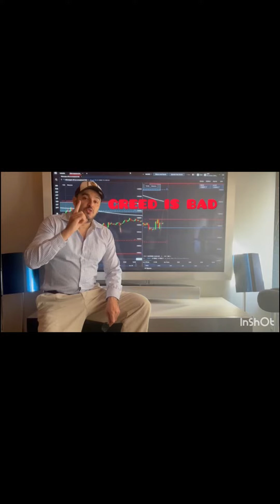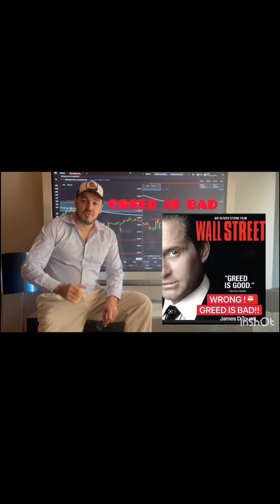Alerte du Loup: PERTES EN BOURSE : LES RAISONS de Vos pertes !! Par James D.Touati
Nouveau Lien Groupe Telegram Mars 2024 Voilà pourquoi vous perdrez !
Rejoignez moi sur mon canal télégramme  pour des publications exclusives faites par un expert , afin de devenir rentable en trading " RAPIDEMENT ! "
 Rejoignez-nous sur notre chaîne télégramme pour des publications exclusives réalisées par un expert, afin de devenir rentable en trading "RAPIDEMENT !"

Que vous souhaitiez apprendre la bourse, comprendre comment trader, ou aspirer à devenir riche grâce à la bourse, cette vidéo est votre tremplin vers le succès.